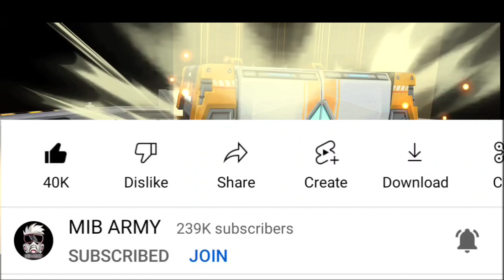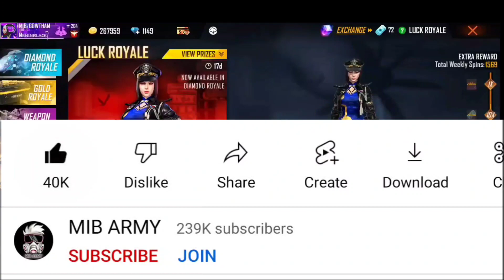Criminal Incubator Returns To Indian Server 🇮🇳 | New Map Is Coming | New Anglic Pants ✓